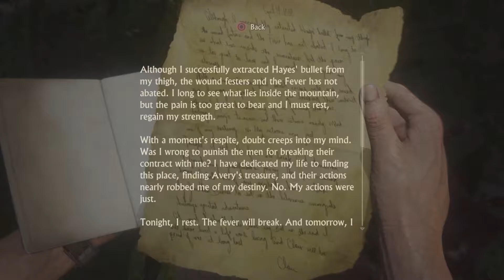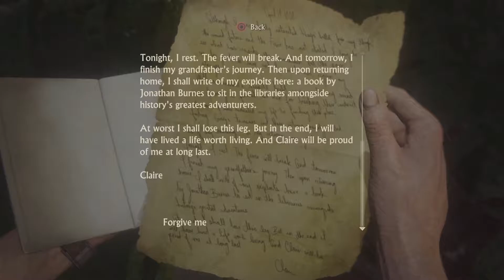Uncharted 4 A Thief's End Walkthrough Gameplay Part 31 - Going For The Treasure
This is my Review/ Walkthrough of Uncharted 4 A Thief's End The Newest and Final Addition to the Franchise, By far one of my favourite Games, and also possibly one of the greatest Games of this year.

Uncharted 4: A Thief's End is an action-adventure third-person shooter platform video game developed by Naughty Dog and published by Sony Interactive Entertainment for the PlayStation 4 video game console. It is the sequel to Uncharted 3: Drake's Deception, and is the fourth and final installment in the Uncharted series starring Nathan Drake, as well as the last in the series to be developed by Naughty Dog.

Three years after the events of Uncharted 3: Drake's Deception, Nathan "Nate" Drake, now retired as a fortune hunter, has settled into a normal life with his wife Elena Fisher. His world is then turned upside down when his older brother Sam, long believed to be dead, suddenly reappears seeking Drake's help. Along with Victor "Sully" Sullivan, they embark on a race against time, across the globe, from the snow-capped peaks of Scotland to the island nation of Madagascar, in pursuit of a conspiracy behind Libertalia, a long lost pirate colony, and its fabled pooled pirate treasure.

Uncharted 4: A Thief's End is an action-adventure game played from a third-person perspective. It also includes elements commonly found in platform games. The player assumes control of Nathan Drake, who is physically adept and is able to jump, sprint, climb, swim, scale narrow ledges and wall-faces to get between points, swing with a rope, use a grappling hook and perform other acrobatic actions.

Also Don't forget to comment/Like & subscribe to my channel and mash the hell out of that like button Guys, all the support will encourage me to do better with my video's and keep uploading :)